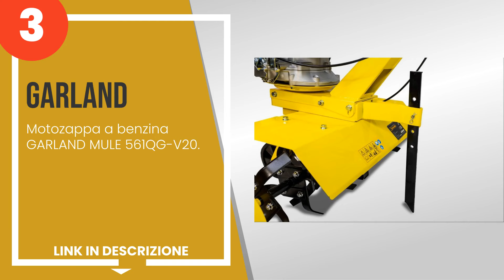Le 5 migliori motozappe a benzina per terreni difficili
1) Motozappa Bertolini 205 5... »
2) HONDA MOTOZAPPA FG 320 PE... »
3) Motozappa a benzina GARLA... »
4) RIWALL Dunsch Motozappa a... »
5) Greenline - Motozappa H 1... »

✋ Ecco le 5 migliori motozappe a benzina per terreni difficili, disponibili sul mercato.

00:00 - Intro
00:08 - 5) Greenline - Motozappa H 155 IT - motore a scoppio a benzina 750 SERIES OHV - Mad...
00:51 - 4) RIWALL Dunsch Motozappa a Benzina 140cc Larghezza di Lavoro 40cm.
01:41 - 3) Motozappa a benzina GARLAND MULE 561QG-V20.
02:22 - 2) HONDA MOTOZAPPA FG 320 PER USO HOBBISTICO A SCOPPIO LARGHEZZA 800mm, 2 MARCE.
03:08 - 1) Motozappa Bertolini 205 5,7 cv - Motore 4Tempi benzina e fresa cm 85 - marce 2A+...